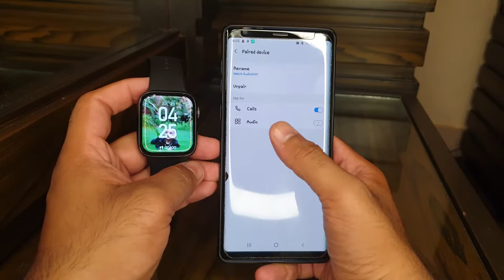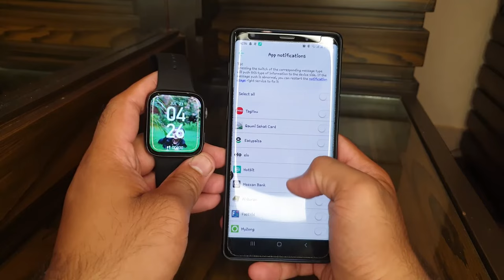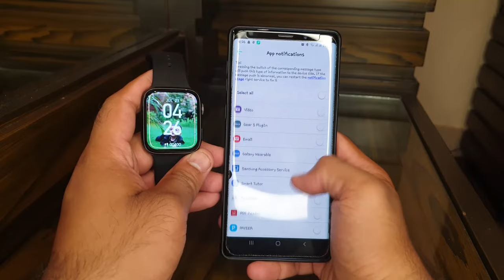How to Enable Whatsapp, Instagram, Facebook, Notification in Any Smartwatch - Easy steps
About : Best Technical is a YouTube Channel, where you will find technological videos and android+computer tips and tricks videos and YouTube Tips Also  :)